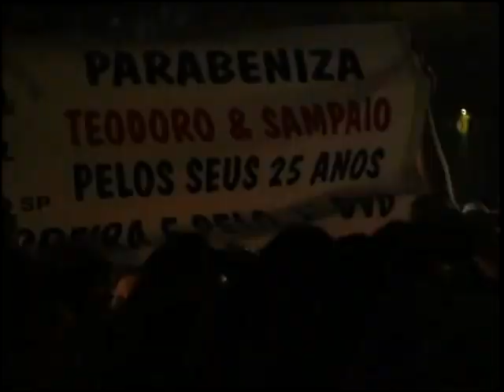☆TEODORO E SAMPAIO-DVD COMPLETO (AO VIVO)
TEODORO E SAMPAIO (AO VIVO)